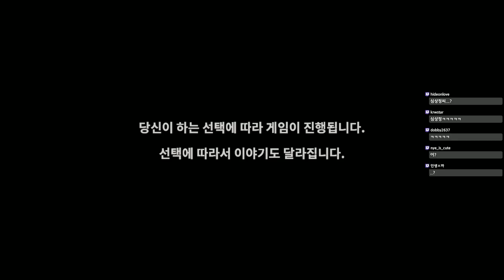[워킹데드 시즌3][1] 에피소드4 : 피는 피를 불러온다 2017년 6월 27일